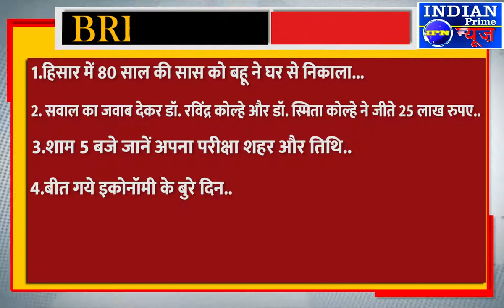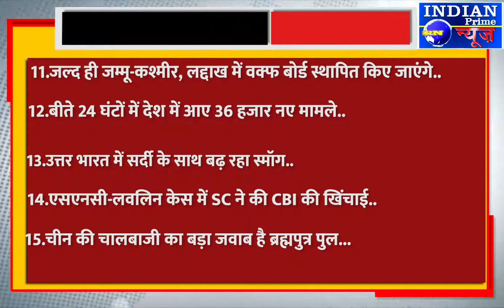IPN NEWS - आज की टॉप- 25 ख़बरें